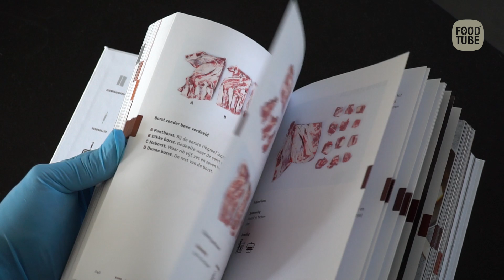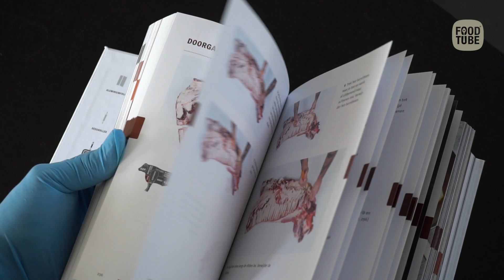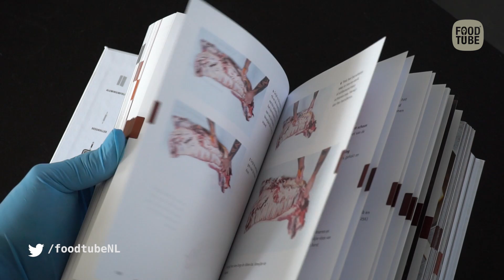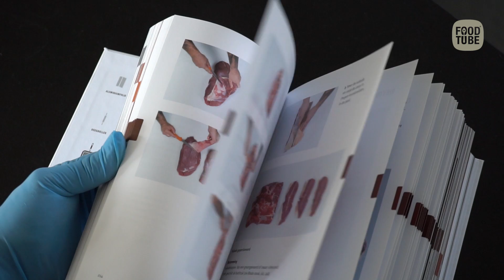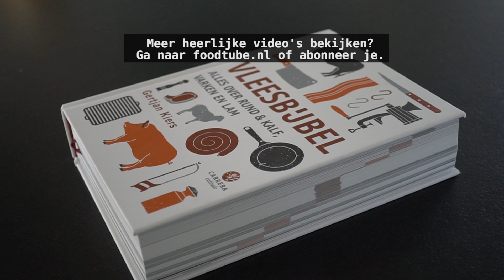Gertjan Kiers publiceert De Vleesbijbel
Lesgeven deed hij al, nu heeft hij ook nog een boek over zijn vak geschreven. Gertjan Kiers vertelt over zijn Vleesbijbel, onder andere hier verkrijgbaar